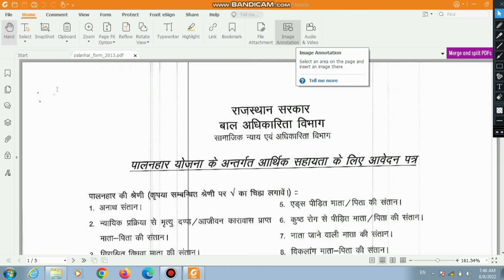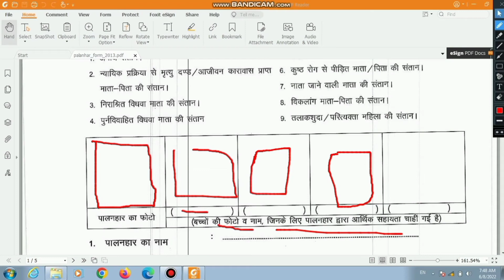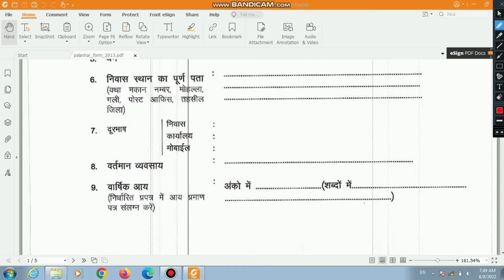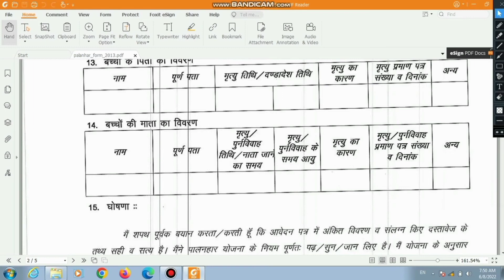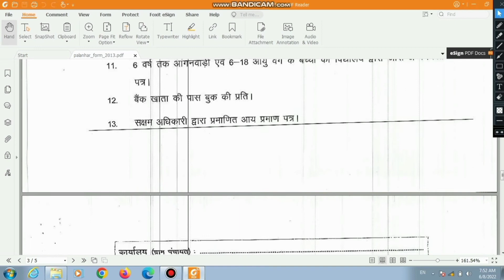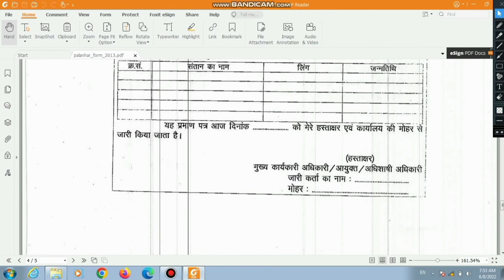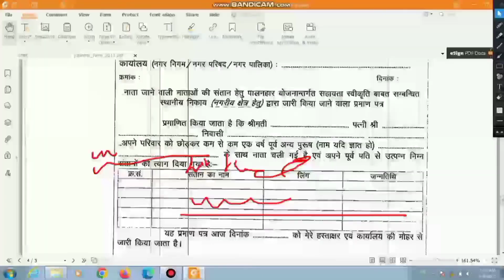पालनहार योजना का ऑफलाइन फॉर्म कैसे भरे || Palanhar Yojna Offline Form Fill 2022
नमस्कार स्वागत है आप सबका आपके अपने चेनल पर
आज के विडियो में हम देखेंगे की कैसे आप पालनहार योजना का जो ऑफलाइन फॉर्म है उसे भरकर आवेदन कर सकते है और कैसे इस योजना का लाभ ले सकते है |
पालनहार योजना ऑनलाइन फॉर्म,पालनहार योजना का फॉर्म कैसे भरें,पालनहार योजना,पालनहार योजना ऑनलाइन फॉर्म भरना,पालनहार योजना का नवीनीकरण कैसे करे,पालनहार योजना ऑनलाइन फॉर्म भरना ई-मित्र पर,पालनहार योजना फॉर्म ऑनलाइन ईमित्र से कैसे भरे,पालनहार योजना फॉर्म कैसे भरे,पालनहार योजना का फॉर्म कैसे भरें 2021,राजस्थान पालनहार योजना आवेदन फॉर्म,राजस्थान पालनहार योजना पंजीयन फॉर्म,राजस्थान पालनहार योजना रजिस्ट्रेशन फॉर्म,तारबंदी योजना ऑनलाइन फॉर्म कैसे भरे